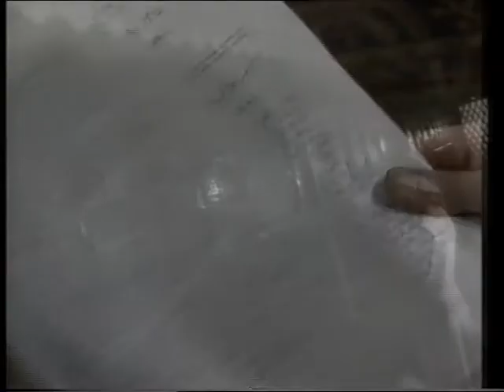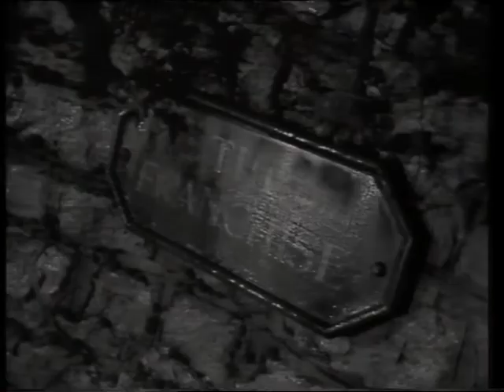The Franchise Affair Episode 1 BBC 1988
The last sunday classic  serial produced by Terrance Dicks